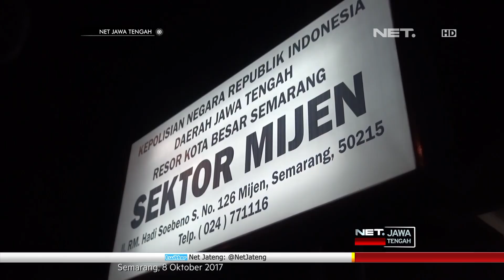Pakai Aksi Kejar-Kejaran, Tim Elang Tangkap 2 Pelajar Pengedar Pil Koplo - OPERASI MANDALI #50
Seorang pelaku ternyata masih dalam pengaruh pil koplo. Pertanyaan demi pertanyaan dijawab terbata bata olehnya. Usut punya usut, kedua pemuda tersebut ternyata pengedar pil koplo, yang hendak menjual di kawasan bsb.